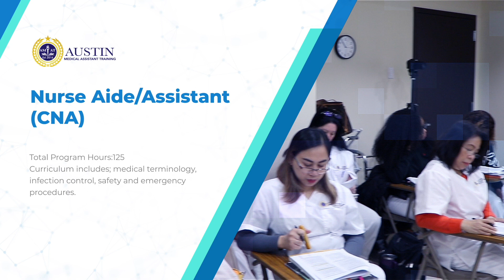CNA Certification AMAT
A Certified Nursing Assistant (CNA) is a healthcare professional who provides basic care to patients under the supervision of a registered nurse (RN) or a licensed practical nurse (LPN). The CNA plays a vital role in the daily care of patients, especially in hospitals, nursing homes, assisted living facilities, and long-term care settings.
Becoming a CNA can be an excellent first step in a healthcare career, as it provides valuable experience and can lead to opportunities for advancement into nursing roles, such as becoming an LPN or RN.